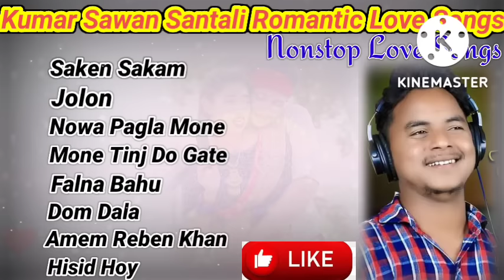Kumar Sawan santali song 2022 💕 new santali mp3 song 2022 🌹kumar sawan amd devika santali song 2022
Kumar sawan santali song 2022
new santali mp3 song 2022
kumar sawan and devika santali song 2022
santali song

      👉 Santhali music creation

Note :- All Song's ka Credit Original Channel ko hi jata hai or sab haak vi Original Channel hai.

           ALL SONGS SUNG BY KUMAR SAWAN
                               AND OTHERS  .

1.      SONG :          SAGEN SAKAM

      LICENCES BY : -   SD CREATION

2 .     SONG   :-         JOLON

        LICENCES BY :-  HANSDAH SAGAL
                                      PRODUCTION

3 .   SONG  :-    NOWA PAGLA MONE

        LICENCES BY :- SOMNATH TUDU OFFICIAL

4   .   SONG   :- MONE TINJ DO GATE

       LICENCES BY : -  SaGAIN PRODUCTION

5 .  SONG  :-           FALNA BAHU

      LICENCES BY :    SAGAI CREATION

6  .  SONG    : -           DOM DALA

    LICENCES BY  :-  SHANTILATA PRODUCTION

7 .      SONG    :-   AAMEM REBEN KHAN

       LICENCES BY :  BBR PRODUCTION UNIT

8 .      SONG    :-            HISID HOY

      LICENCES BY :-   SONAMUNI PRODUCTION